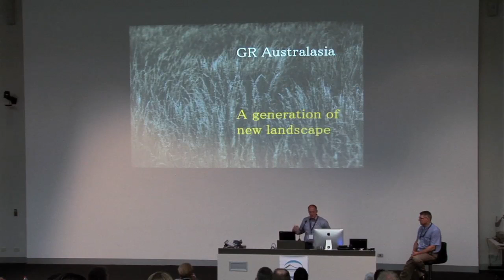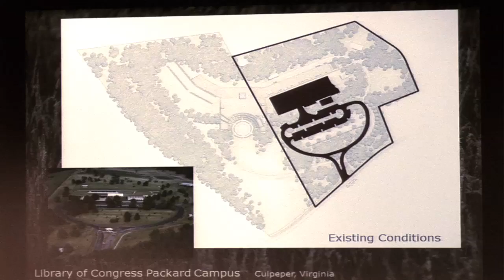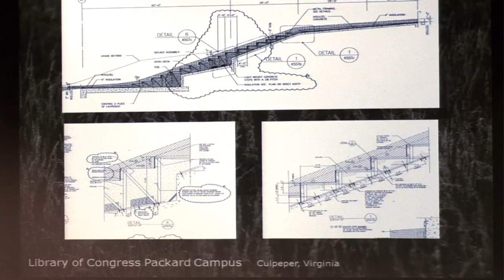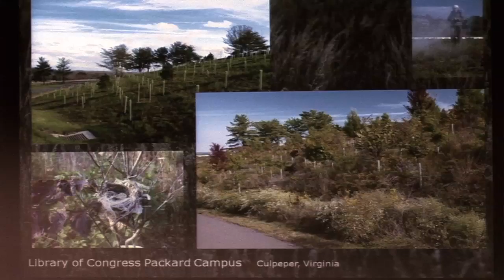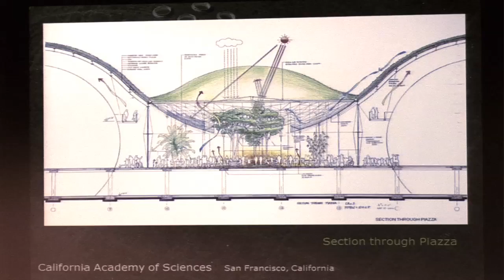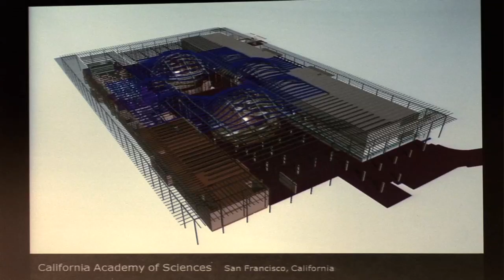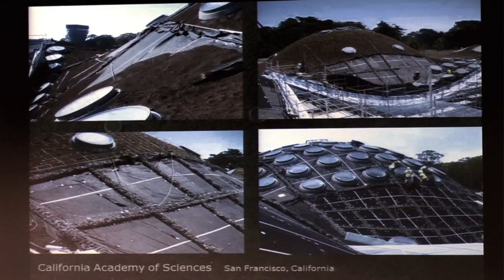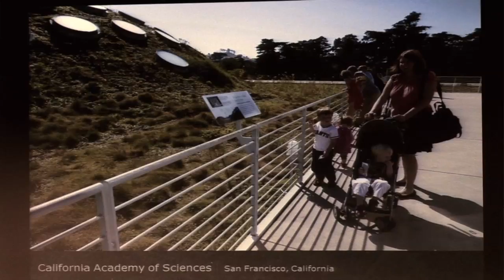Greening Cities Conference - Iconic Greenroof projects by Lawrence Reed & John Loomis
As part of the Greening Cities Conference, International Keynote speakers, Lawrence Reed & John Loomis from SWA, USA talks their iconic green roof projects.

Planting on roofs and walls is one of the most innovative, sustainable and rapidly developing disciplines in architecture, landscape design, urban environmental planning, ecology and horticulture.

As the peak body for the green roof & green wall industry in Australasia, Green Roofs Australasia are proud to present leading international & national authorities in their disciplines to present recent projects, design technology, research data and a positive vision for a future of green cities in harmony with nature.